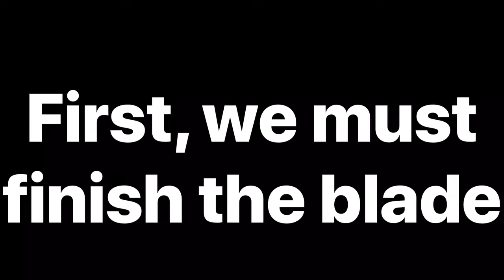Testing the Boy Scout Knife (Part 3)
Hope you enjoyed this epic test video.

-Fursland Forge